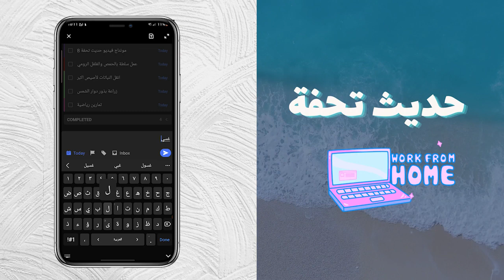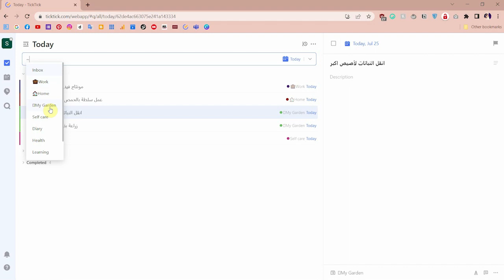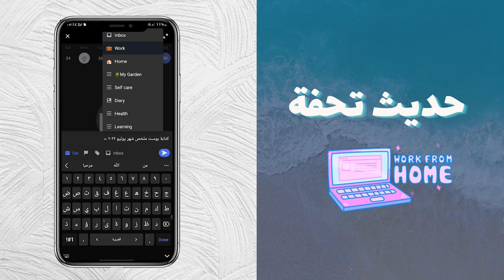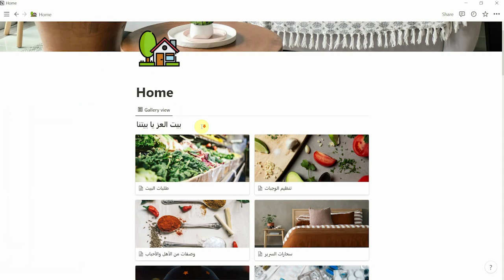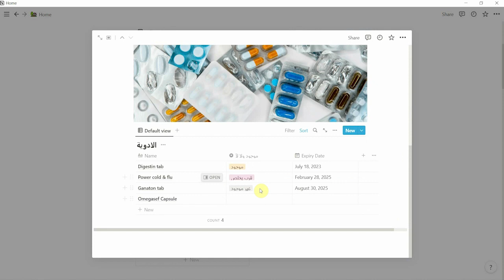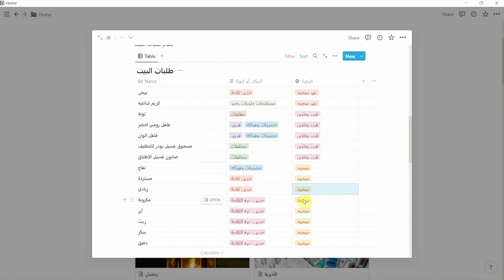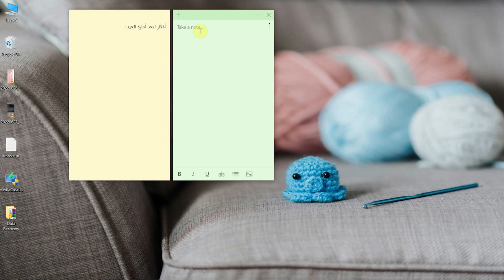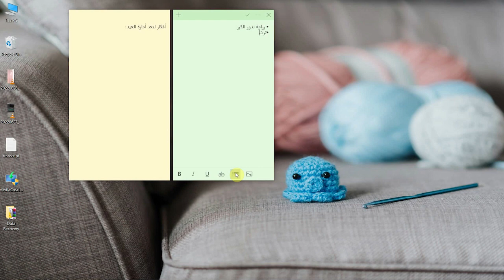حديث تحفة 8 | أدوات لا استغني عنها لتنظيم وقتي وادارة مهامي أثناء العمل من المنزل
اهلا وسهلا بيكم يا اصدقاء في حلقة جديدة من حديث تحفة ، في حلقة النهارده هقولكم على  أدوات بستخدمها في تنظيم وقتي وحياتي كلها

لو عجبكم الفيديو متنسوش اللايك ، اعملوا سبسكرايب وفعلوا الجرس عشان يوصلكم كل جديد أول بأول

اعرفوا اكتر عن العمل الحر والربح من انستجرام من مدونتي

المنتجات اللي بحبها والأدوات اللي بستخدمها واكواد خصم حصرية